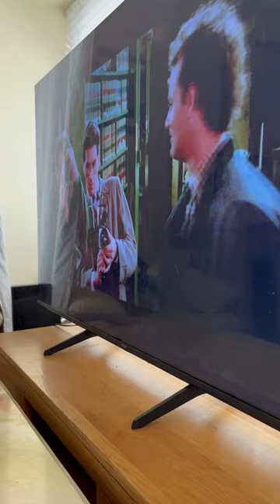Who ya gonna call ? “BARNEY! the Tv border collie